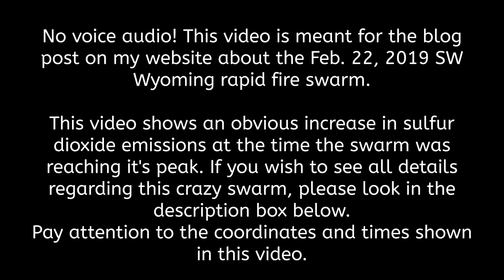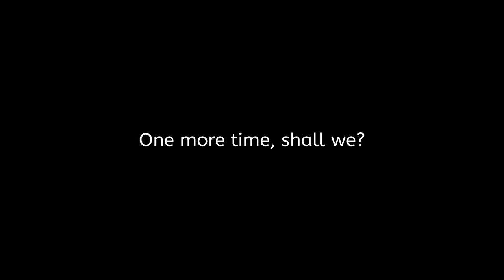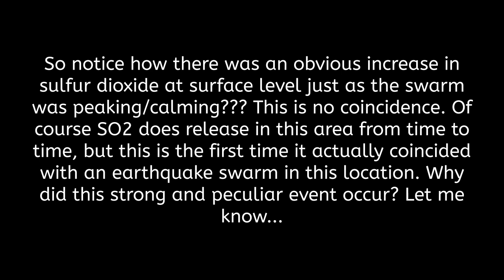FOR WEBSITE: Possible Sulfure Dioxide Increase During the Feb. 22, 2019 SW Wyoming Swarm?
This video is meant for the blog post on my website pertaining to the extremely odd and amazing earthquake swarm that struck near Green River in SW Wyoming (link and coordinates below). This video shows the obvious increase in sulfur dioxide right when the swarm was peaking/calming. The relation is uncanny, and some events are still occurring. What was this swarm caused by?

-Coordinates to likely epicenter of SO2 increase: 41.77° N, 110.08° W

-NOTE: There are so many examples of so many events on my website. Go check it out! (Link below)